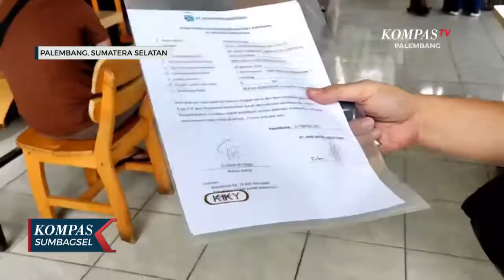Pembagian Keuntungan Investasi Kolam Lele Mandek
PALEMBANG, KOMPAS.TV - Puluhan warga dari berbagai daerah di Sumatera Bagian Selatan, mendesak pembayaran bagi hasil investasi peternakan ikan lele yang mandek. Warga mendatangi sebuah kantor investasi di Palembang, untuk menagih bagi hasil yang macet.

Adu mulut antara pegawai salah satu perusaan invesatsi ternak lele, dengan warga yang menjadi mitra, tak terhindarkan saat warga menagih bagi hasil yang mereka tanamkan.

Puluhan warga dari berbagai daerah di Sumatera Bagian Selatan ini marah, lantaran tak mendapat penjelasan kapan bagi hasil investasi itu bisa di cairkan.

Menurut warga, hasil  investasi yang dijanjikan perusahaan senilai 10 persen perbulan atau hampir Rp 1 juta rupiah per orang dari total investasi untuk per satu kolam ikan lele, senilai Rp 10 hingga Rp 12 juta rupiah  per orang.

Bahkan, salah satu warga menginvestasikan mencapai Rp 5 miliar rupiah lebih.

Sejak 3 bulan terakhir atau dari Juli hingga Oktober 2021 pembayaran fee untuk mitra perusahaan macet.

Warga akan melaporkan hal ini ke Polisi, karena upaya negosisasi mereka gagal.